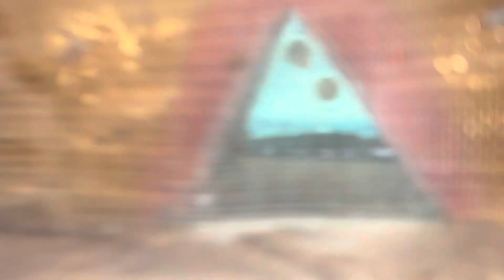Attic Video from Termite Inspection